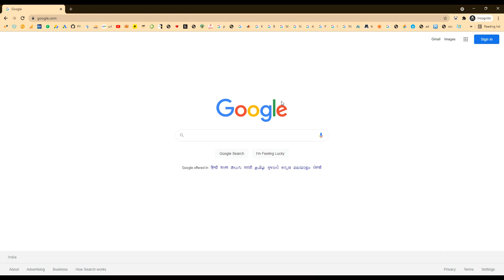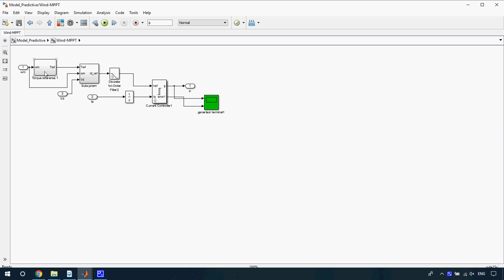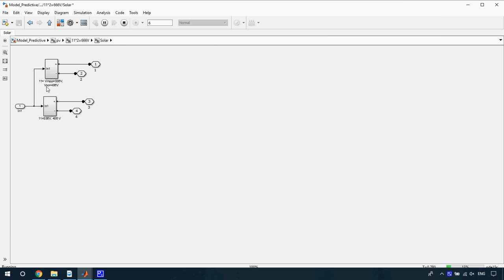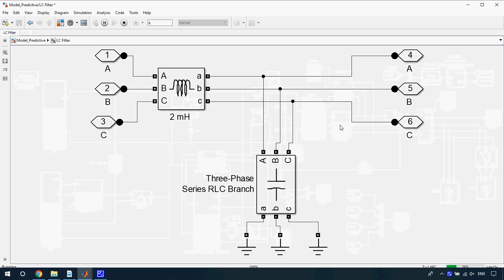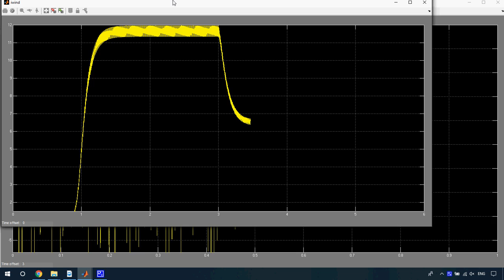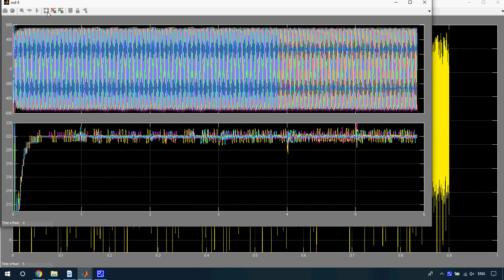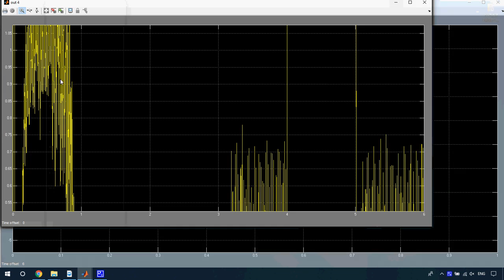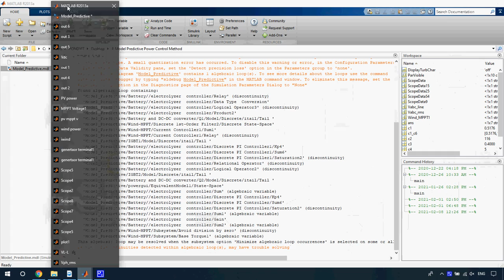A Model Predictive Power Control Method for PV and Energy Storage Systems with Voltage Support Capab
* Complete Source Code
 * Complete Documentation
 * Complete Presentation Slides
 * Flow Diagram
 * Database File
 * Screenshots
 * Execution Procedure
 * Readme File
 * Video Tutorials
 * Supporting Softwares

Support Specialization
 * 24/7 Support
 * Ticketing System
 * Voice Conference
 * Video On Demand
 * Remote Connectivity
 * Document Customization